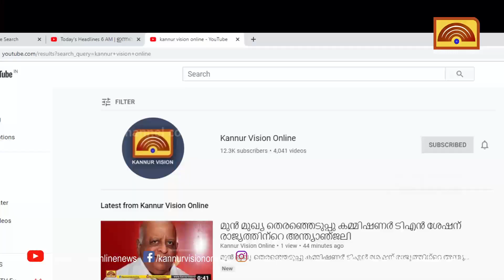കൂടുതല്‍ പ്രൗഡിയോടെ കണ്ണൂരില്‍ കല്ലറക്കല്‍ മഹാറാണി ജ്വല്ലറിയുടെ നവീകരിച്ച ഷോറൂം